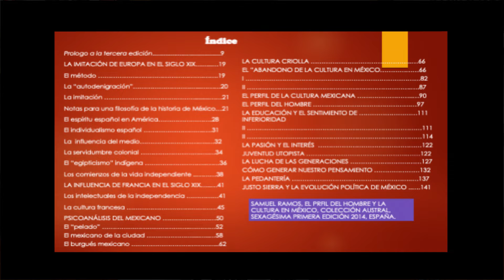23 LA PEDANTERÍA "El perfil del hombre y la cultura en México"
El autor de este libro se ocupa de personajes de gran relevancia al interior de la cultura en México. En esta ocasión se ocupa del pedante y se sirve de él para culminar su brillante abordaje del tema del mexicano y el sentimiento de inferioridad.
Un libro de Samuel Ramos que te he leído completo.